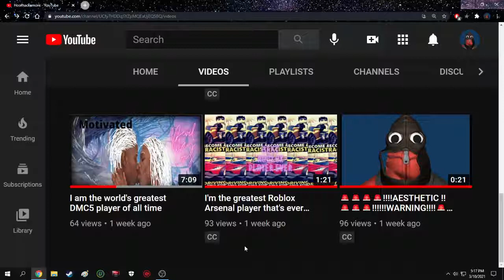Race to 100 views (Who will win?)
My first two videos are really close to 100 views, and they are both in a race for it, comment which one you think is going to win. ( I hope it's the Roblox one)